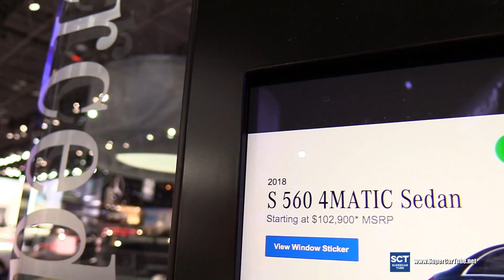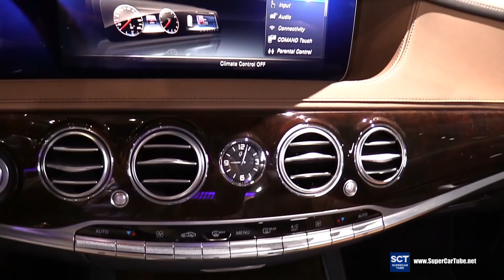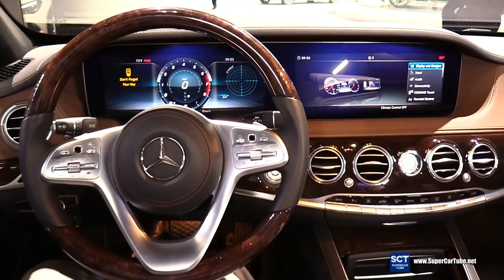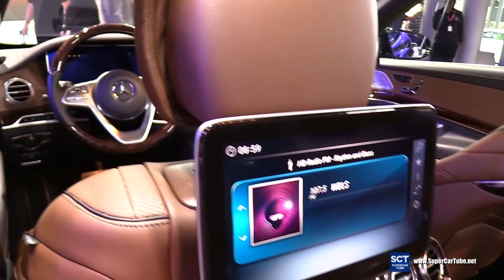2018 Mercedes Benz S Class S560 4Matic Sedan -Exterior Interior Walkaround -2018 New York Auto Show